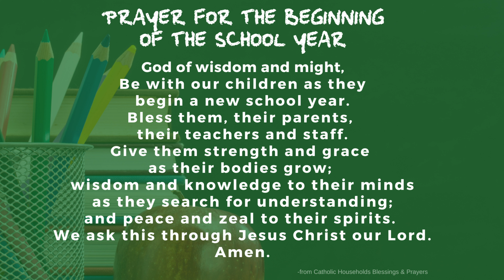Bishop's Back to School Prayer 2023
As the new school year begins, Bishop Gregory Parkes invites you to pray for all students, parents, and teachers in our community.